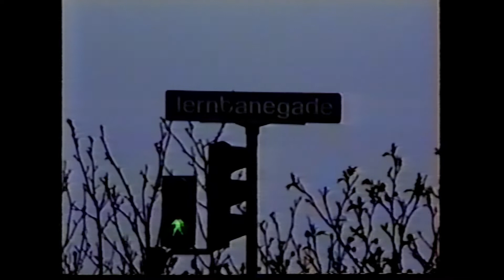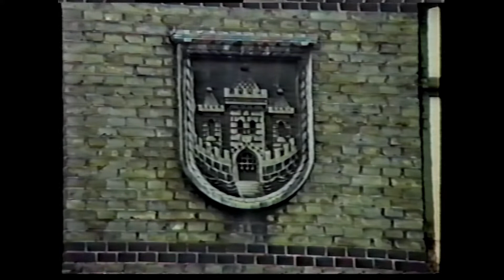Øvelokaler i Randers - 1989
Se hvordan øvelokalerne er i randers i 1989, hvor bla. Værkets øvelokaler lige er ved at blive lavet.